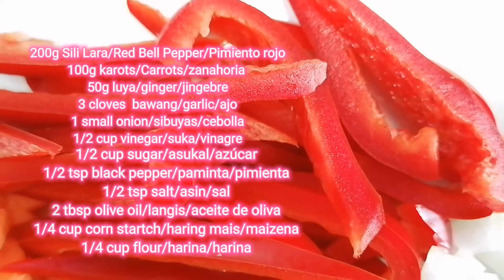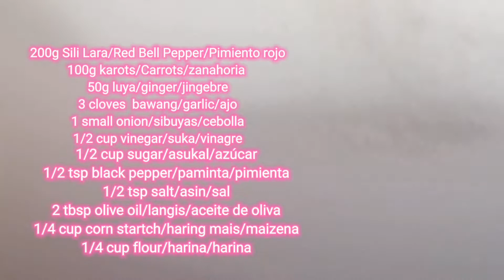HOW TO COOK A SIMPLE SWEET AND SOUR FRIED FISH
Learn how to cook sweet and sour fried fish